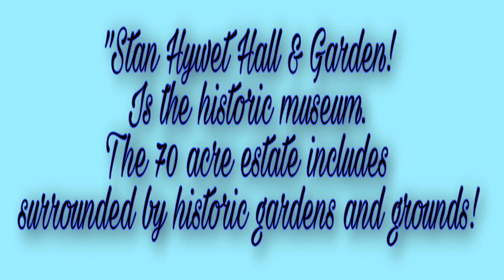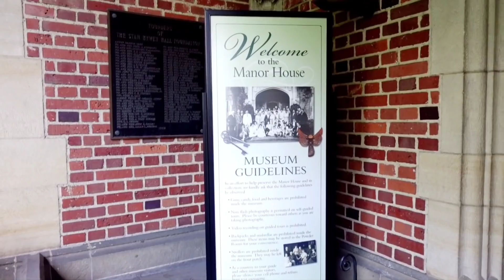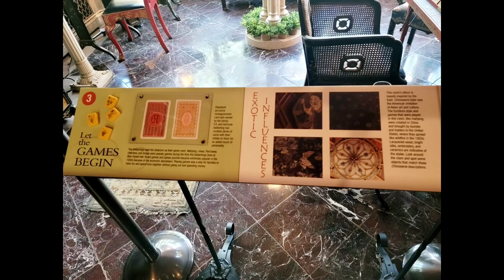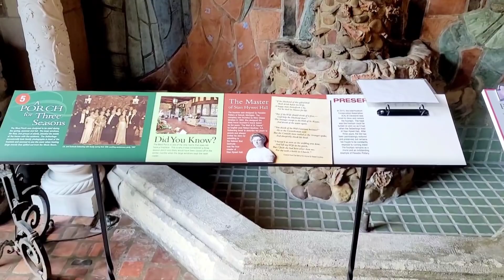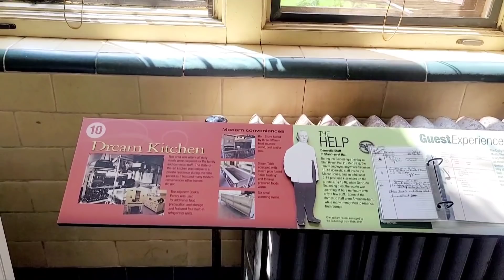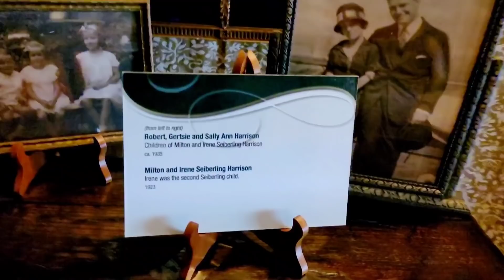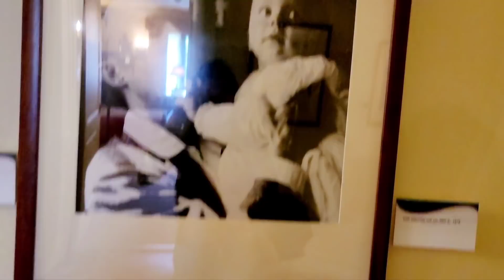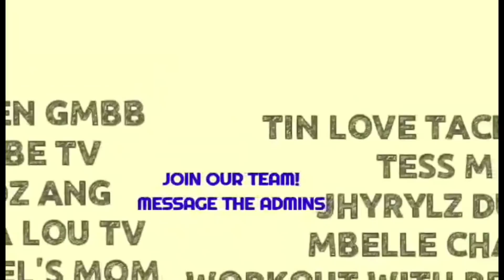STAN HYWET HALL || HOUSE MUSEUM BUILD ON 1915 || PART 1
Camera:
*Sony ZV-1*
*Samung Note Ultra 5G*

Vidoe Editor:
*Kinemaster*